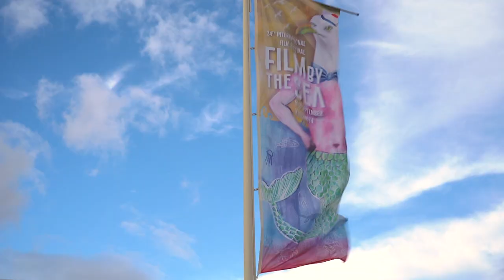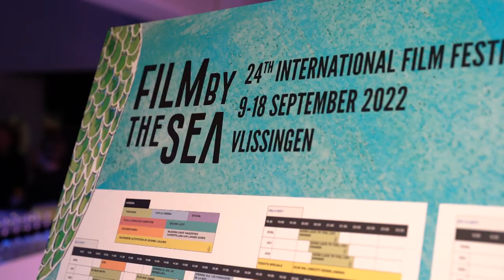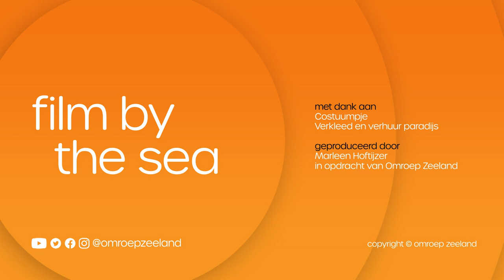Vlog - Film by the Sea in Vlissingen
Voor het programma Marleen gaat erheen, bezoek ik alle grote events in Zeeland. Dit keer mocht ik naar het filmfestival in Vlissingen.
Tijdens Film by the Sea, deed ik onderzoek naar hoe je stijlvol overkomt of de rode loper.